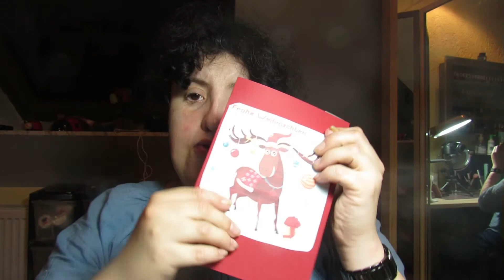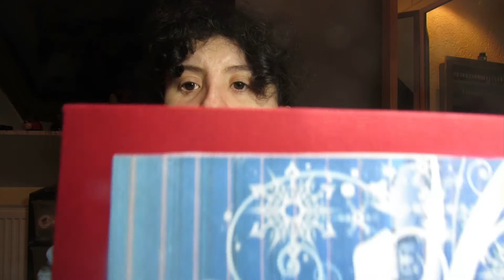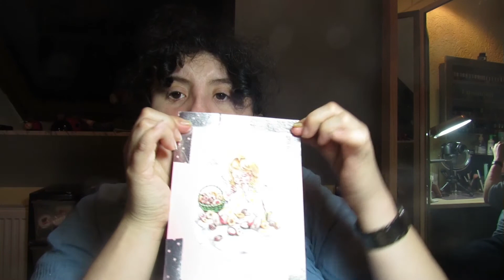Adventskalender # 20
Entschuldige das verspäte hochladen.

Würde es gerne als Fan Post veröffentlichen im Video. Aber schreibt drauf, ob ich es vorlesen darf. Wenn nicht. Lese ich es für mich alleine.